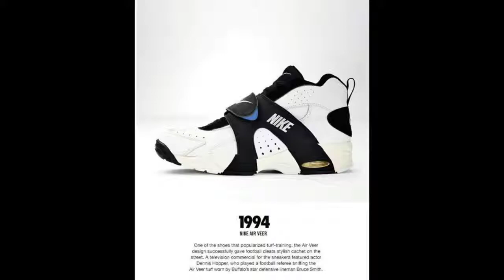All NFL Player Signature Cleats Ranked